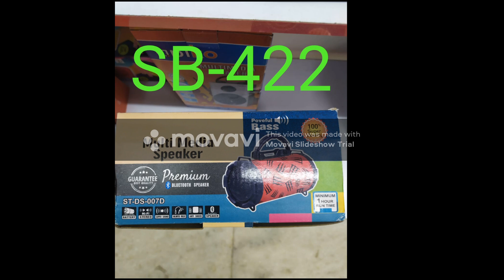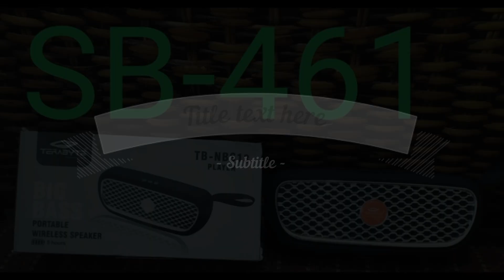sakshambazaar SB- 409 to SB-460